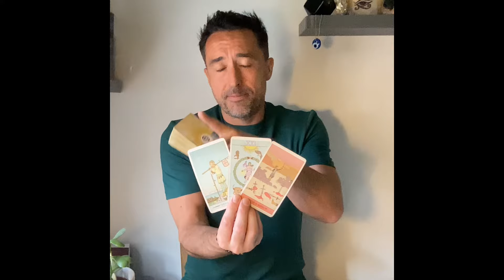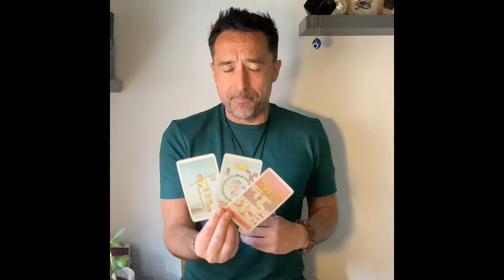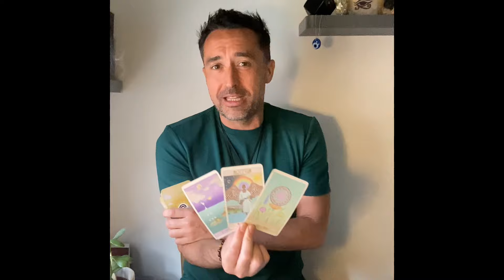Aries ♈️ YOU GET YOUR MANIFESTATION BUT SOMETHING NEEDS HANDLING DELICATELY Tarot Reading June 2024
Extended Vimeo

** Private Readings **